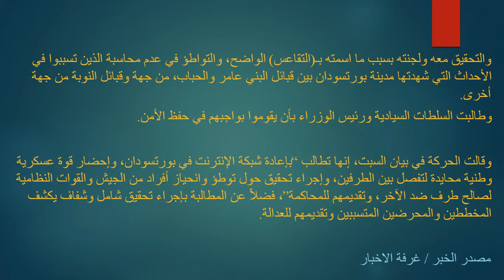قحت تدعو لاعلان السودان منطقة كوارث طبيعية/اعفاء مدير الامن ووالي البحر الاحمر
ادعمونا بلايك وشير وسبسكرايب